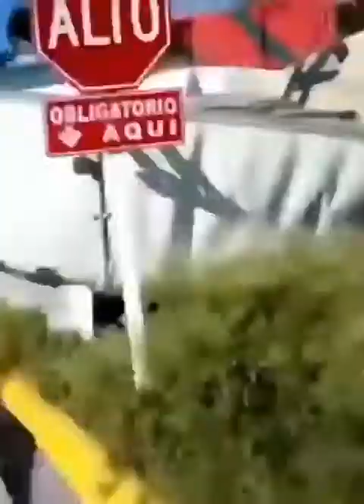Shithouse Shuffle (original) Scott Sturgeon Porcelain Diaries 2021 BMI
Shithouse Shuffle by Scott Sturgeon. I said what I said 🤣😂🤣😂🤣